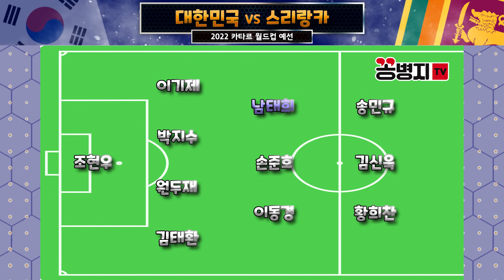[병지옹의 시선] 2022 카타르 월드컵 2차예선ㅣ대한민국 vs 스리랑카 5 : 0ㅣ벤투의 아이들